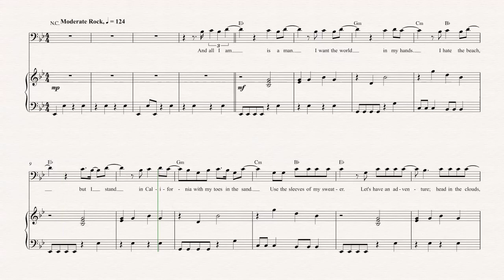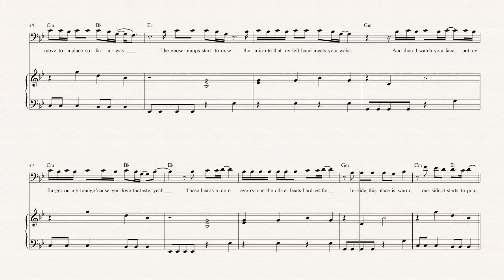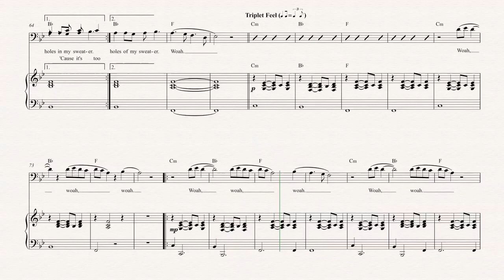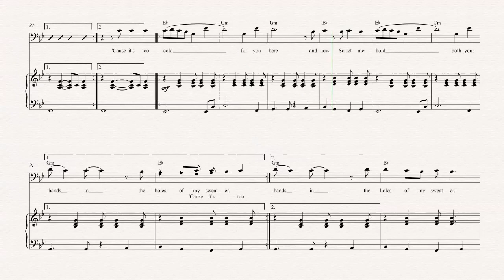Cello - Sweater Weather - The Neighbourhood Sheet Music, Chords, & Vocals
Cello sheet music, chords, and vocals for Sweater Weather - The Neighbourhood. Learn to play Sweater Weather and play along1